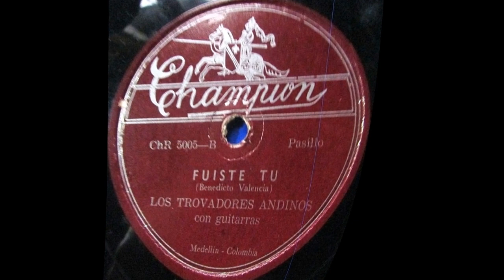Los Trovadores Andinos - Mi Palomita [Zamba] © ℗ 1954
© ℗ 1954, DISCOS ZEIDA. Música guasca o de carrilera de Colombia.

Título: MI PALOMITA
Intérprete: LOS TROVADORES ANDINOS
Autor: LOS CUATRO HUASOS
Ritmo: ZAMBA
Año de grabación: 1954
Álbum: 78 RPM
Sello: ZEIDA
Categoría: Carrilera
Ciudad: MEDELLÍN, COLOMBIA